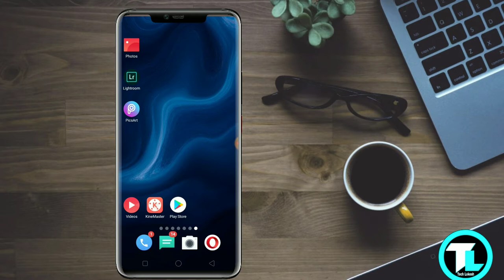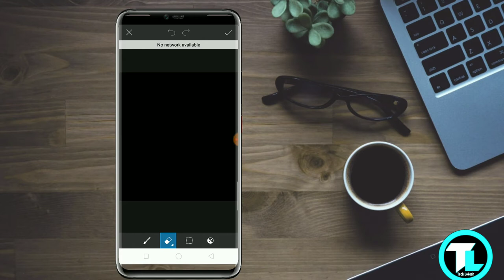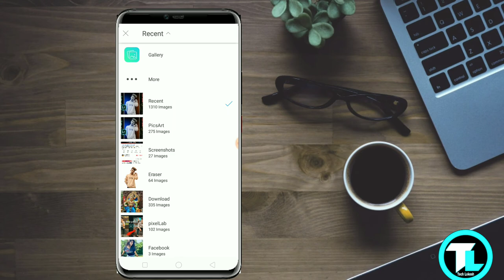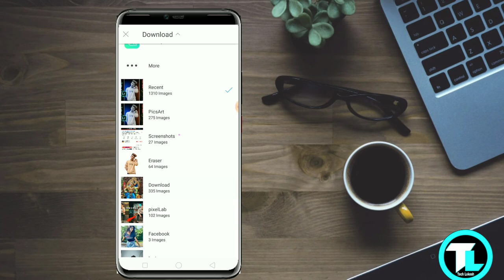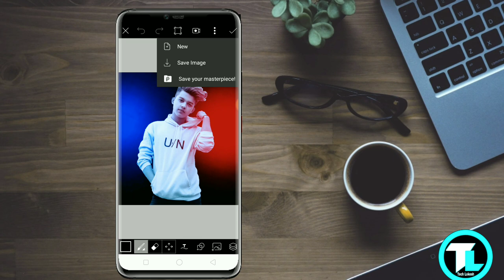Dual Tone Editing Secrets🔥|| Creative Color Effect in Lightroom || Tech Lokesh photo editing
gusy is video Mai btaya hai ki ap Kaise light effect mein photo kaise edit or dual tone photo editing